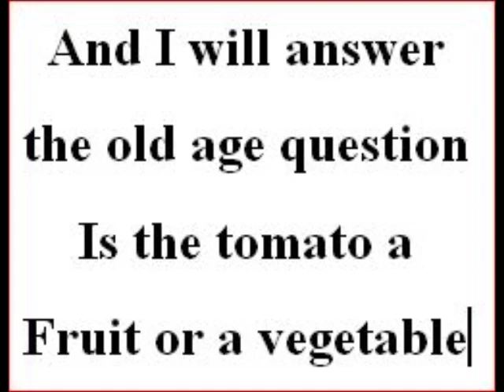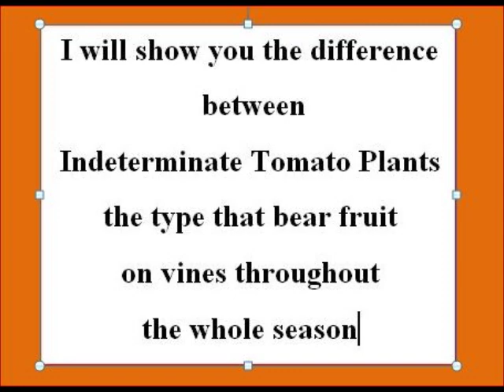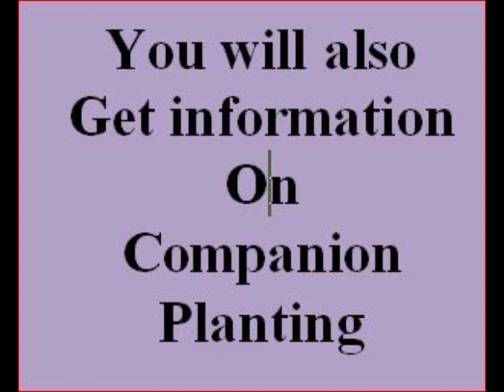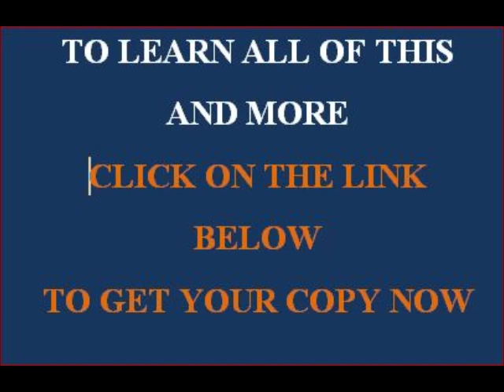HOW TO GROW TOMATOES |GROWING TOMATOES |TOMATO PLANTS |TOMATO DISEASES |HEIRLOOM TOMATOES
Growing Tomato Plants book gives useful advice to both the home gardener and those who would like to make some extra income
from producing some of the best tasting tomatoes.
A great book weather you want to grow 1 or 100+ plants.
A step by step guide, giving you some history of the humble tomato, how to start from seed, trellising and fertilizing
your crop for a large tasty yield. Learn the best and most time saving way of watering to ensure moisture control.
Learn about diseases and pests that can harm your plants and what you can do about them.

The author has been growing tomatoes for many years, has been in the nursery industry and is now growing
tomatoes commercially, bringing you the knowledge and experience gleaned over these many years.